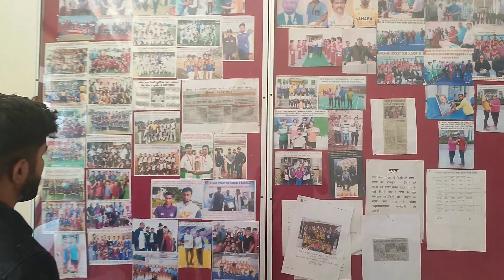भारत का सबसे विकसित गांव (सैफई इटावा)